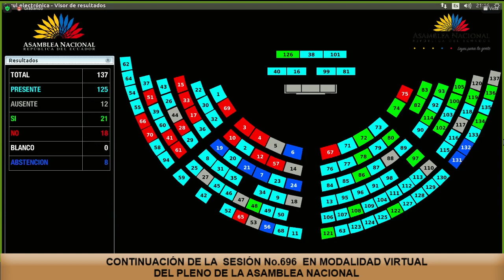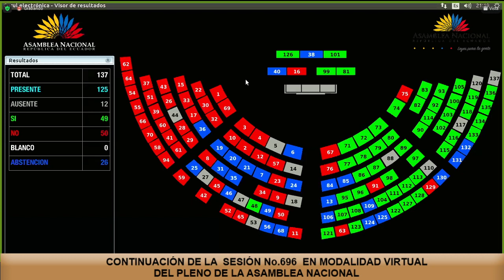Votación de la moción 24 - Sesión 696 - ReformasConstitucionales​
16 de marzo de 2021
Informe para Segundo Debate del Proyecto de Reforma Parcial a la Constitución de la República del Ecuador presentada por el Comité por la Institucionalización Democrática.